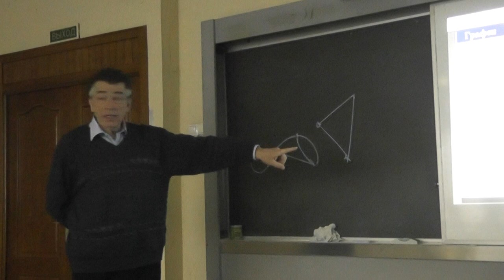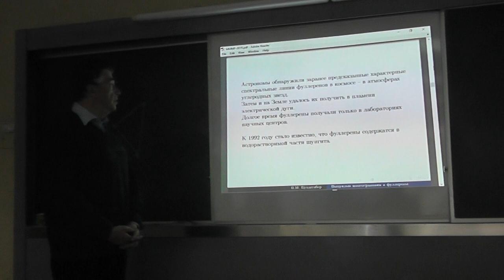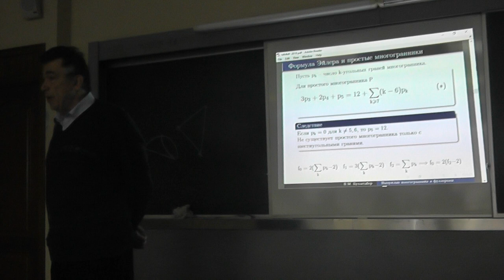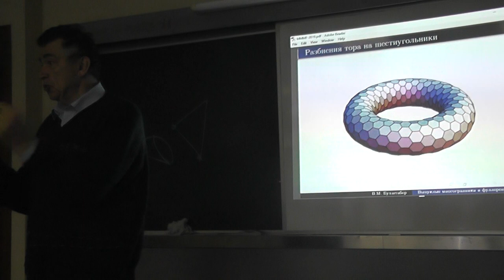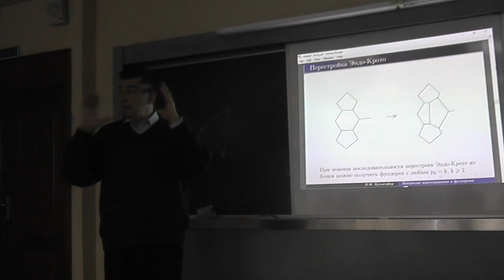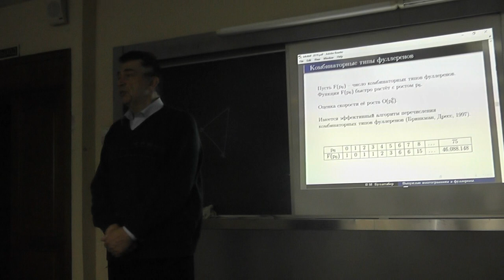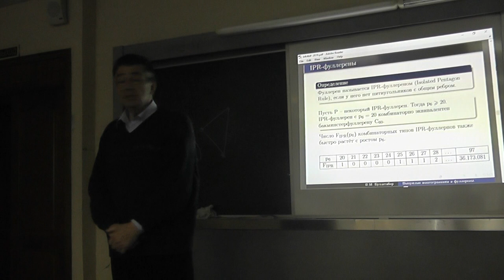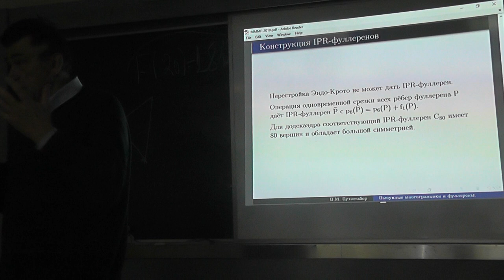3 Выпуклые многогранники и фуллерены